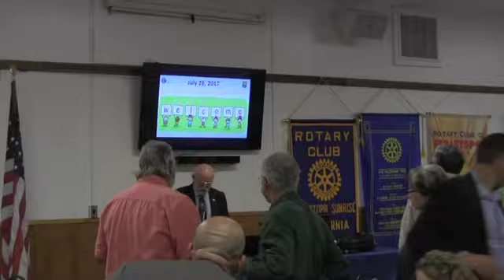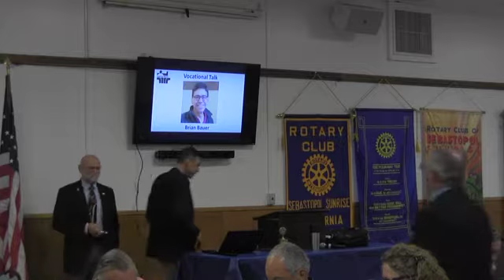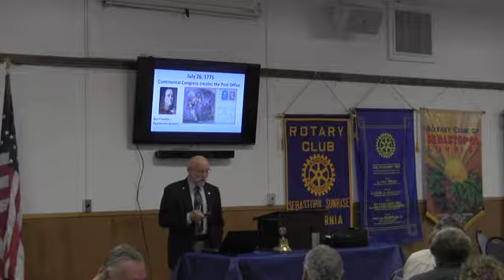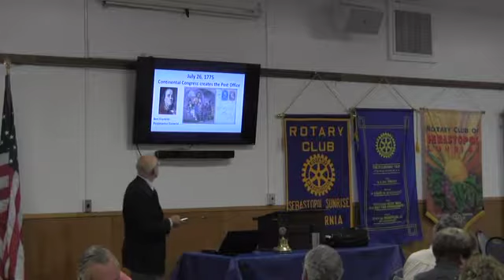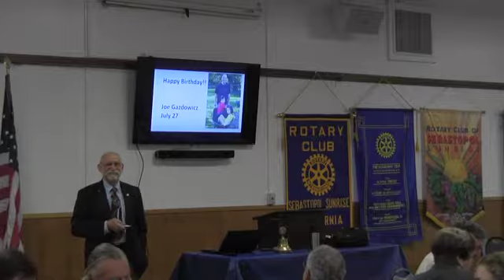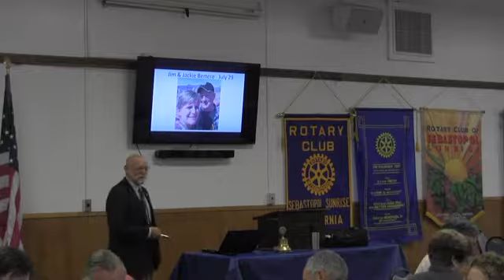RCSS Meeting July 26, 2017